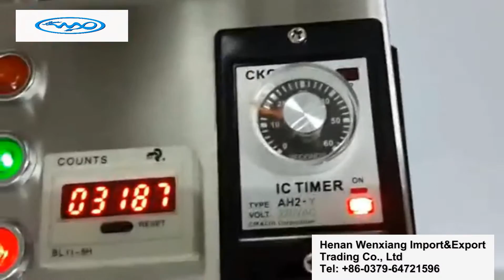Wenxiang automatic electric mini donut machine price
This WXT-101 mini donut machine sells very well,it operate very easy!